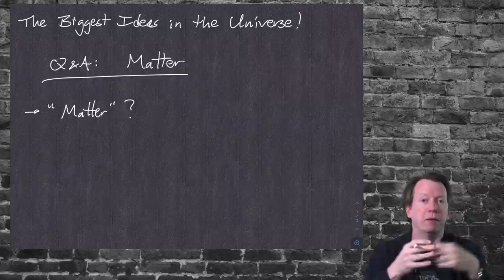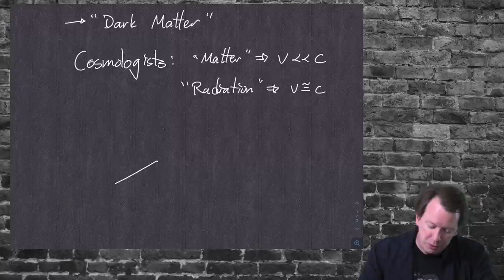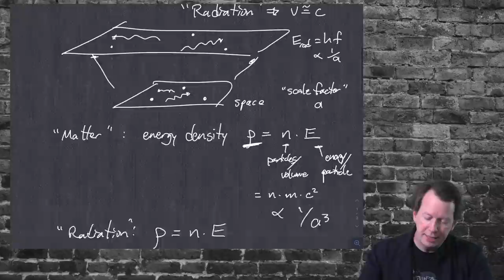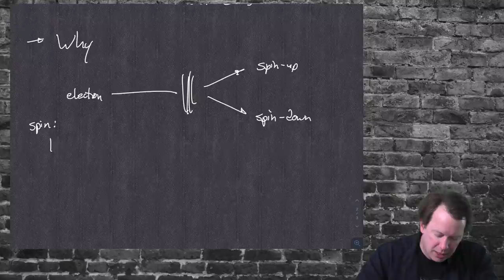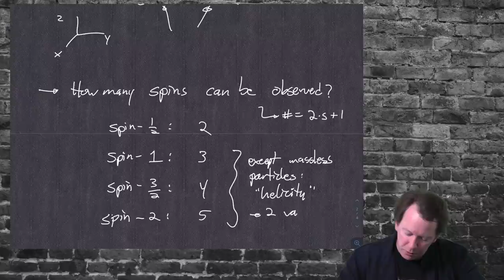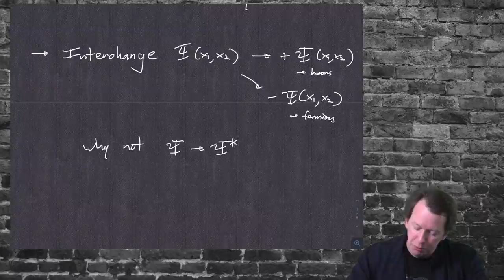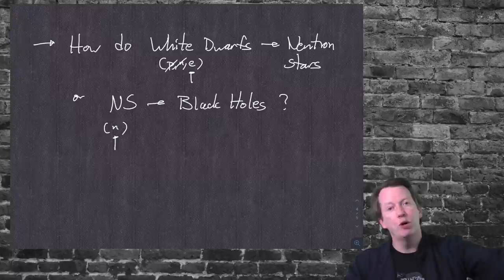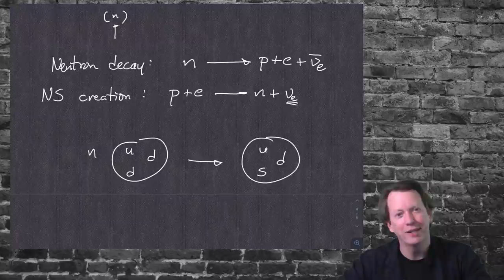The Biggest Ideas in the Universe | Q&A 17 - Matter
The Biggest Ideas in the Universe is a series of videos where I talk informally about some of the fundamental concepts that help us understand our natural world. Exceedingly casual, not overly polished, and meant for absolutely everybody.

This is the Q&A video for Idea #17, "Matter." We talk about what "matter" means (including in contexts such as cosmology), why you get discrete results when you measure spins, and related issues.